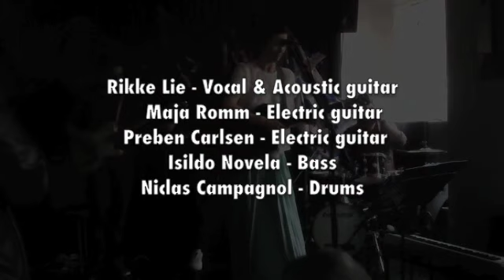Rikke Lie Release Concert "Heart Beats & Blood"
Rikke Lie - Singer/Songwriter from Copenhagen - Denmark launches her second album "Colour Of My Time".

Official DK-release May 26th on Target Records.

Rikke Lie & Band opening the pre-release concert with the song "Heart Beats & Blood" - May 21st 2014.

Rikke Lie / vocal, guitar
Maja Romm / electric guitar
Preben Carlsen / electric guitar
Isildo Novela / bass
Niclas Campagnol / drums